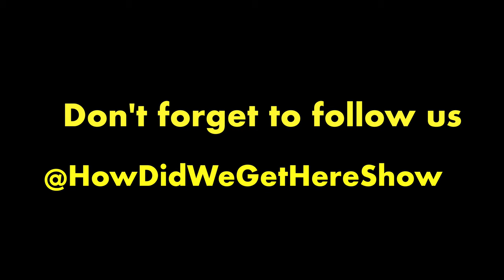It’s Cheaper To Keep Her? 🤔| How Did We Get Here Show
00:00 R.I.P. Frankie
07:11 Croutons In Croughton
09:05 Richard Sherman
12:15 Someone Please Call 911
18:48 Divorce… Is It Worth It?
26:23 The Tik Tok Predator & The Horse “Lover” 😵
34:18 To Record Or Not To Record?
38:23 Pee Pee Stories
40:44 Victoria’s Secret Karen 🙄
47:09 No Vax’n, No Action
50:57 Would You?
56:30 Jeff Bezos and Van Jones?!?!? 😳
1:01:06 Take Your “Peace” To The Movies